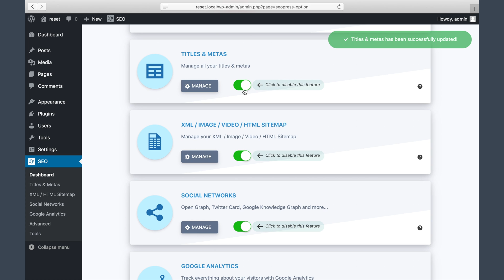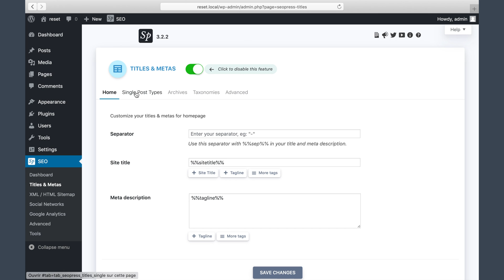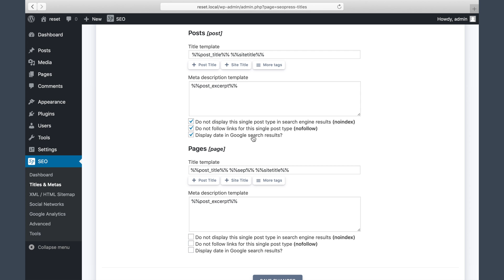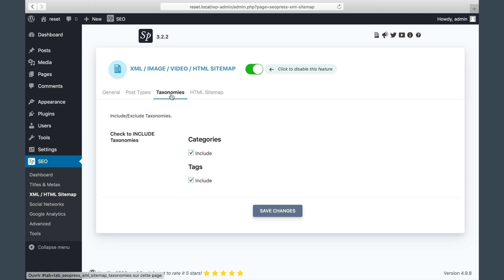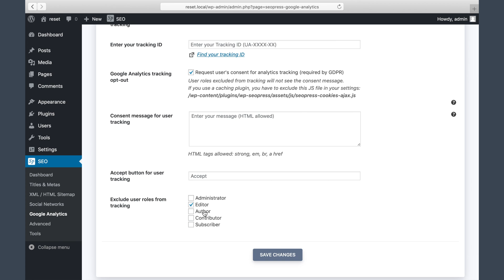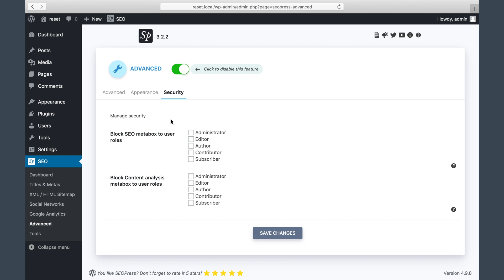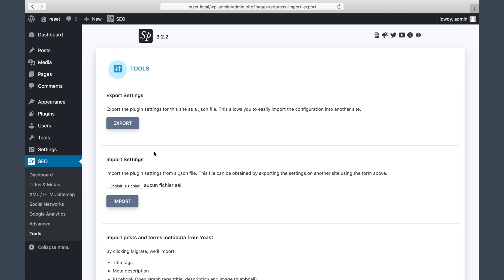Introduction to SEOPress, free release, WordPress SEO plugin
SEOPress is a freemium WordPress SEO plugin. This video is an overview of the free version.